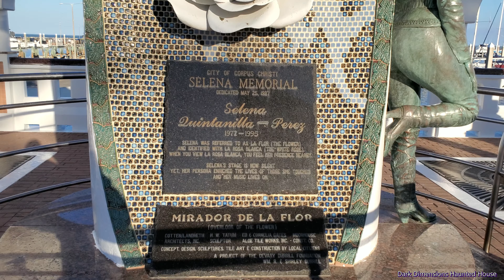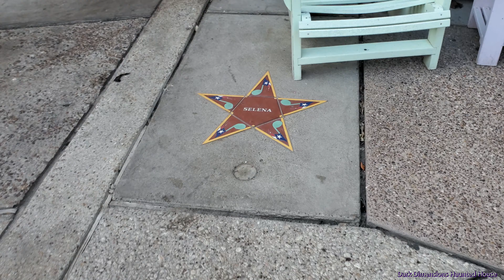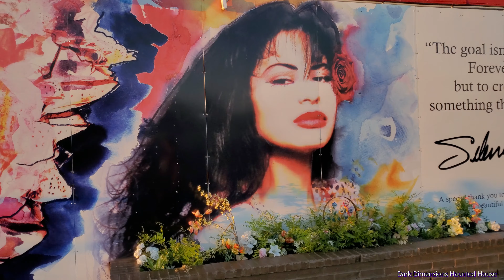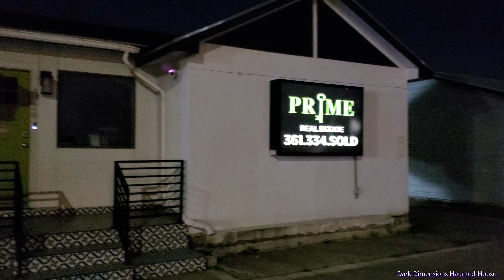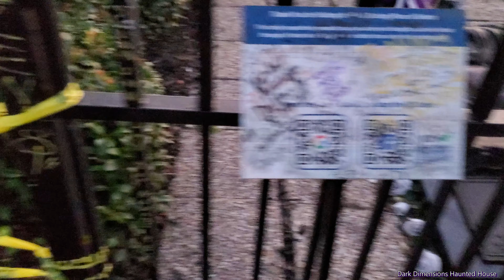Selena Locations in Corpus Christi Texas 2024 The Queen of Tejano Memorial / Star / Boutique / Hotel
We are watching the Selena and Yolanda: The Secrets Between Them show.  We live in Corpus Christi Texas, home of Selena Quintanilla The Queen of Tejano so we thought it would be fun to visit some Selena locations.  We start off on Ocean Drive with the Selena statue memorial, then go to Water Street at the Executive Surf Club to see the Tejano Walk of Fame to see Selena's star.  We drive to see Selena and Chris Perez home and a mural located on the same street, Bloomington.  Next, we stop by the singer's favorite restaurant according to her father the Hi Ho Mexican restaurant.  We get a close up look at the former Selena boutique which is now a reality Prime.  Next, we stop by the infamous former Days Inn Hotel where Selena was shot by Yolanda, now a Red Roof Inn located off of Navigation.  The room was 158 but has been switched to 150.  We end with Selena's final resting spot, her grave at Seaside memorial.  Everyone knows the story of Selena and Yolanda, but now with the show, it is giving Yolanda's side of the story.
The audio music in the background near the end of the video is Running Up That Hill Piano by Myuu